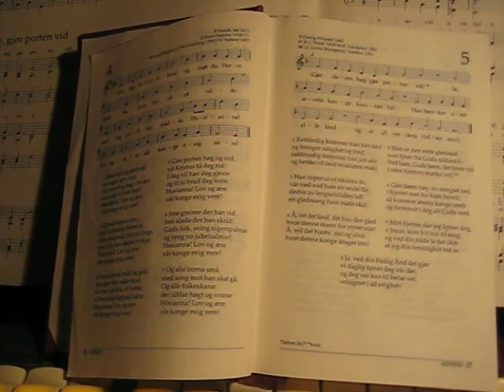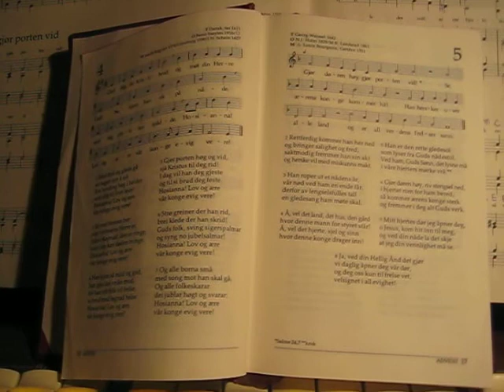Norsk salmebok 2013 no. 004 - Gled deg, du Kristi brud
I'm playing on my organ.